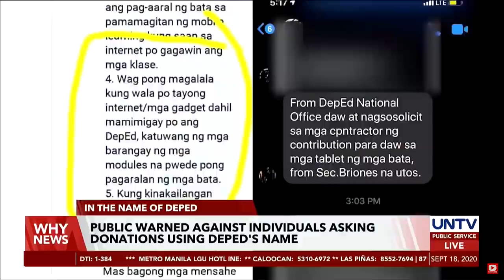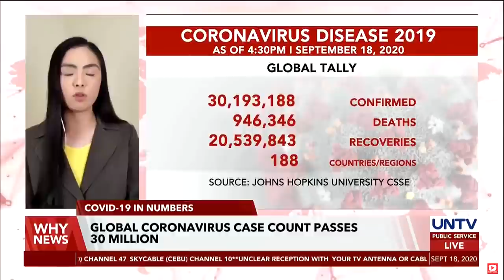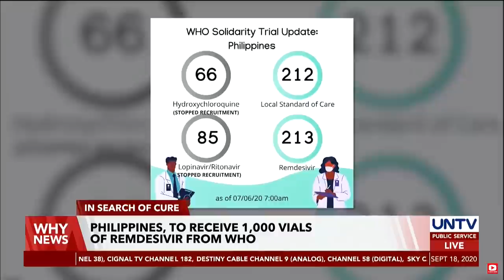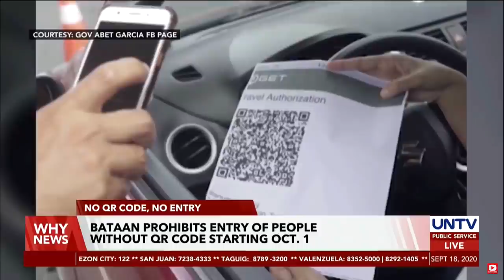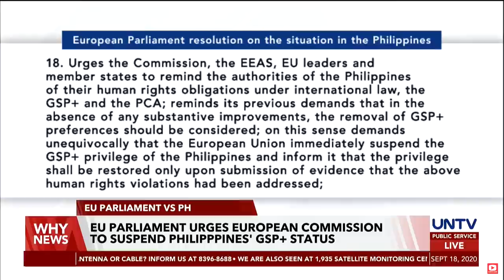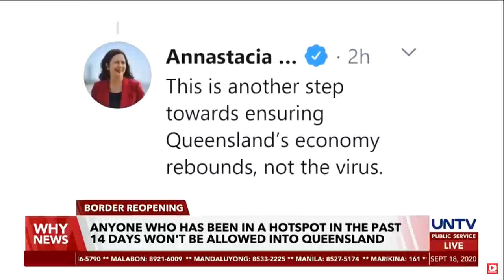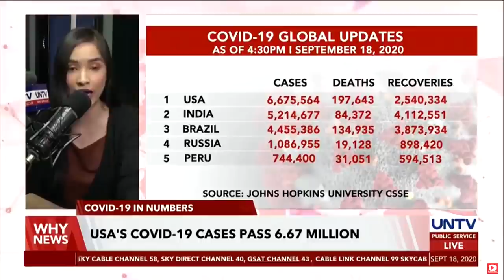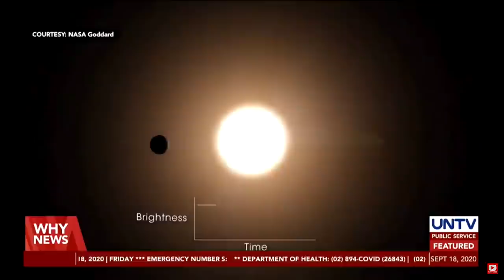UNTV: Why News | September 18, 2020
- Portion of P9.5-B fund from Bayanihan 2 allocated to transport sectors goes to PUV drivers and operators

- Filipino pole vaulter EJ Obiena clinches bronze at Diamond League Rome 2020

- Climate change seen to worsen wildfires, hurricane season in U.S.